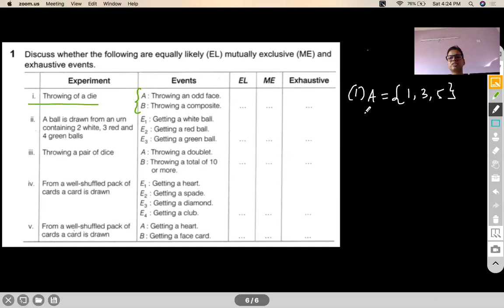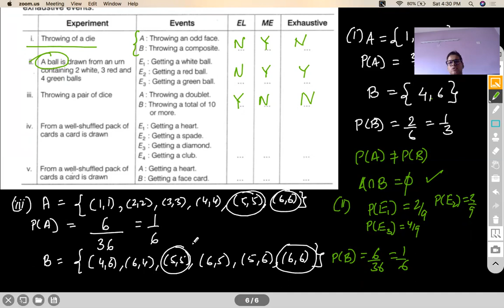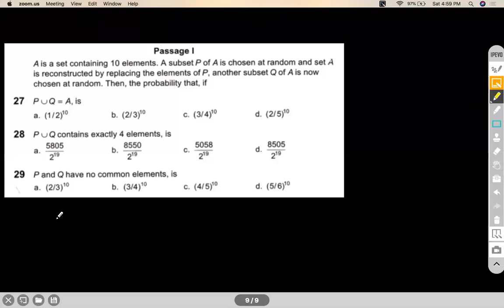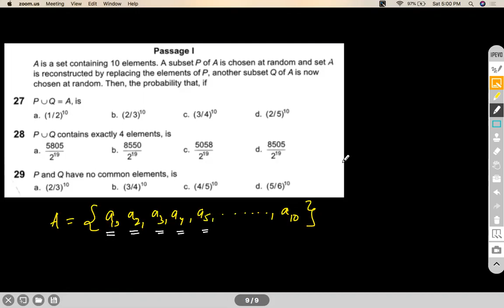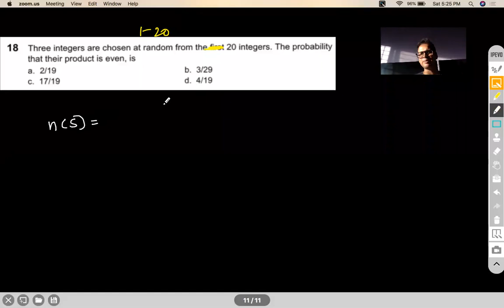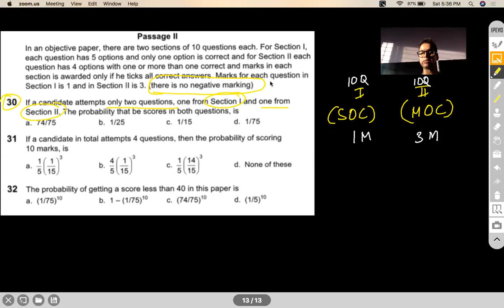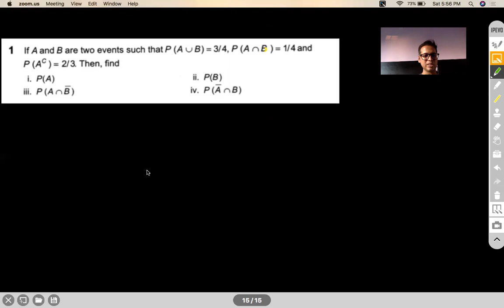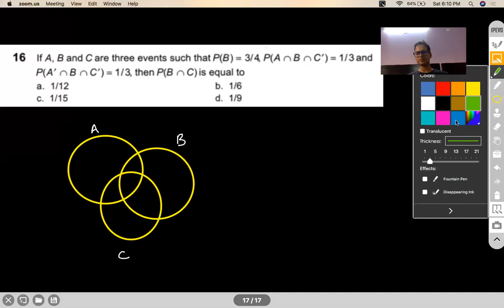INTRODUCTION TO PROBABILITY (GRADE XI )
TYPES OF EVENTS
USE OF PERMUTATION & COMBINATIONS FOR COUNTING
ADDITION/SUBTRACTION THEOREM
CONTINUOUS PROBABILITY

Chapter Name: PROBABILITY
Grade: XI
Author: AKHIL KUMAR